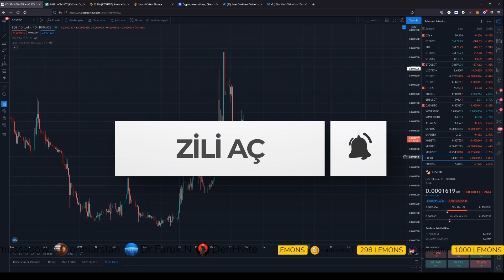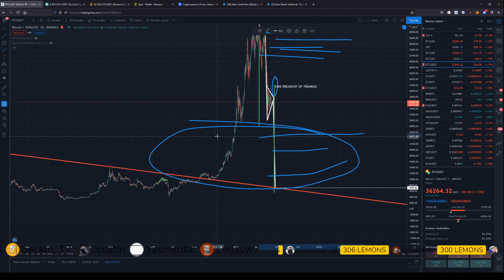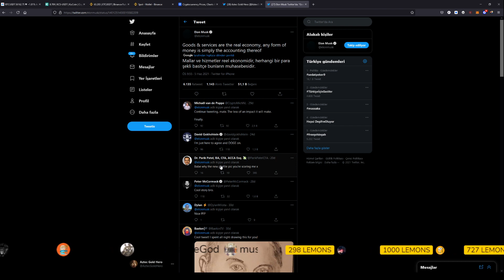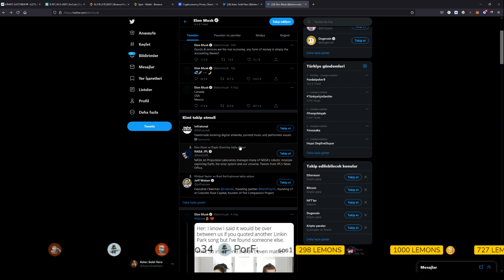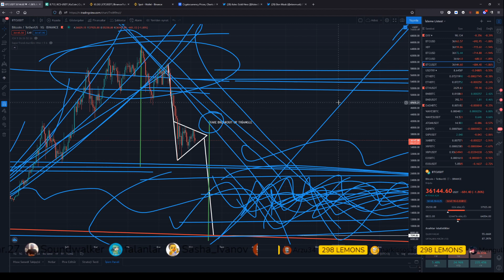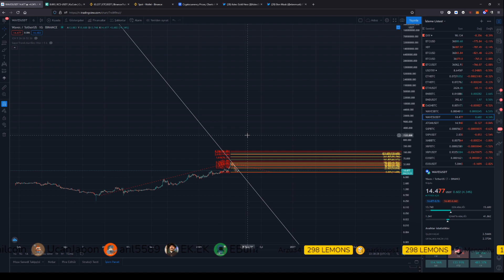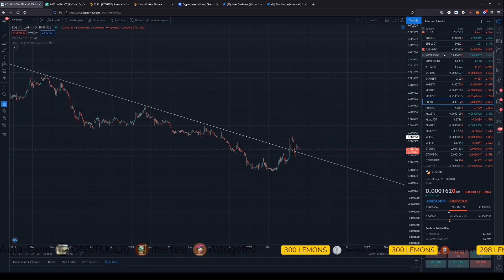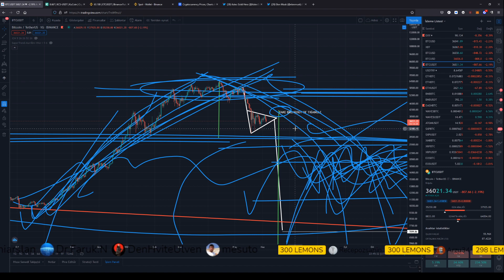ELON DOST MU DÜŞMAN MI ? PART-2